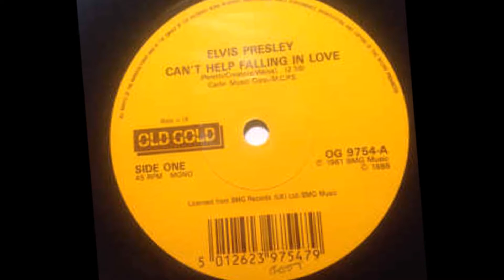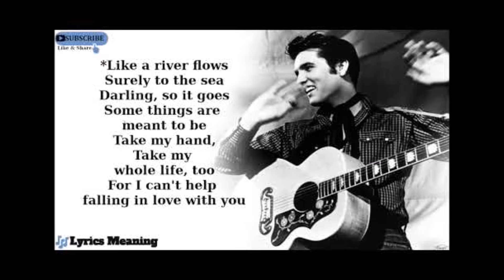CAN'T HELP FALLING IN LOVE - ROBIN (1996)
Registrazione del 1996 con qualche errore di pronuncia